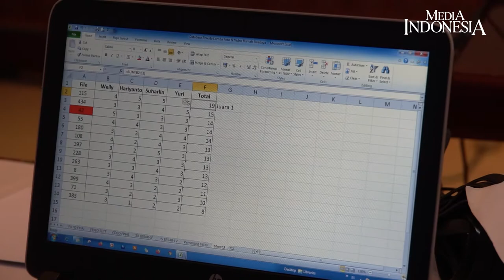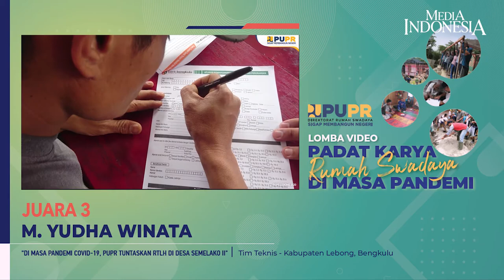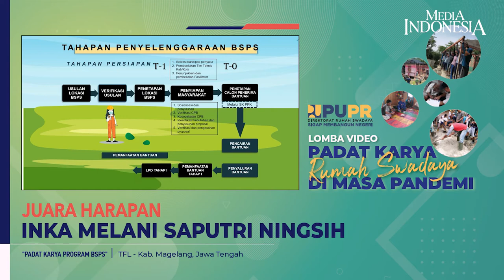Penjurian Foto dan Video Rumah Swadaya Masyarakat PUPR